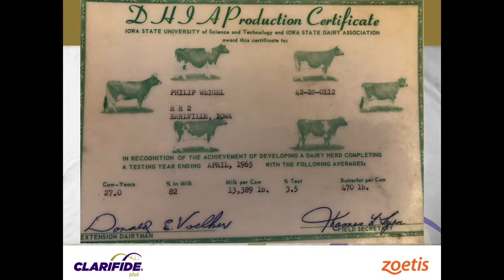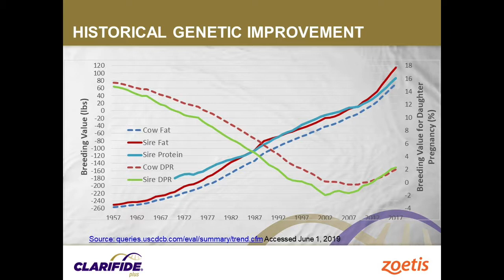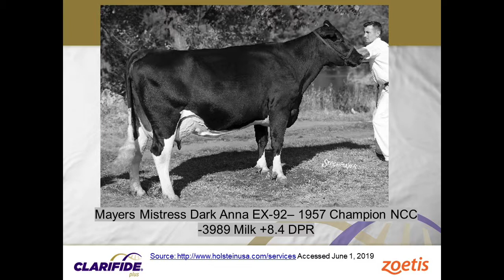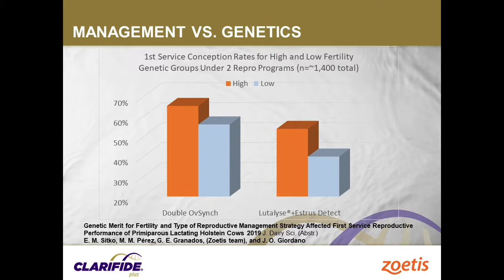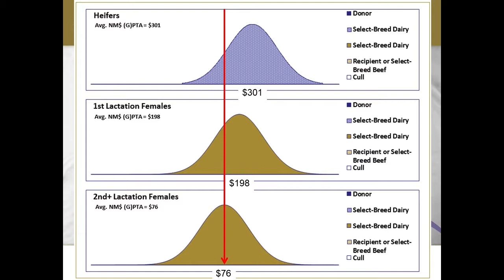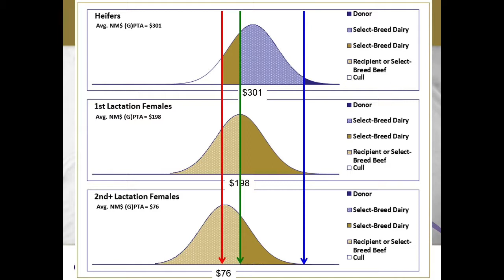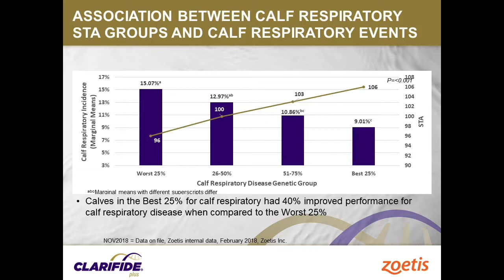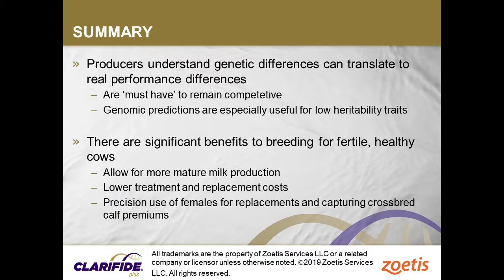The State of Dairy Genetic Programs Today - Dan Weigel, Zoetis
Dan Weigel, Zoetis, delved into the wealth of predictions available with genomic testing today and examine the value of the information. Along the way, Weigel weaves in his how forward-thinking producers are leveraging genetic improvement to enhance the profitability of their farms.